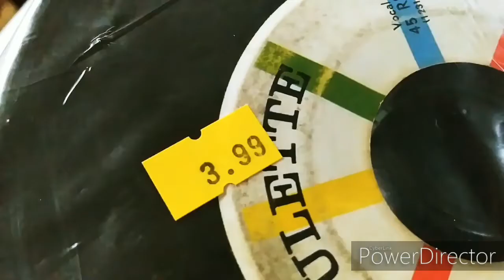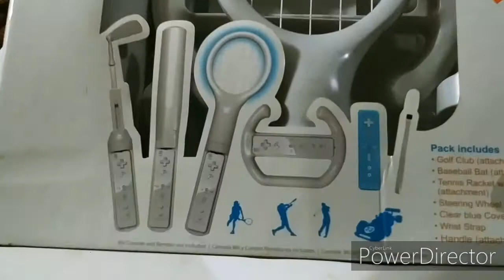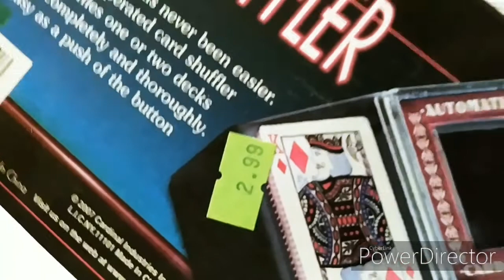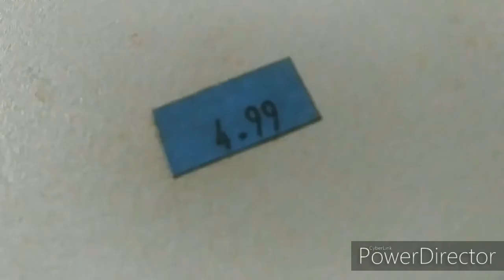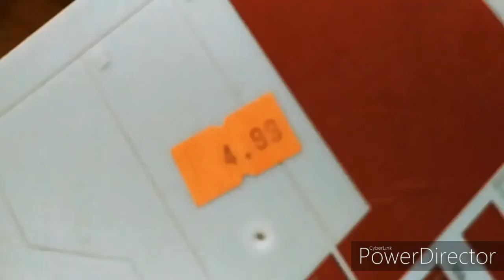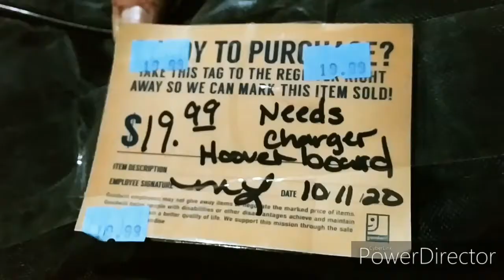Goodwill Haul #2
Total price for everything, including tax, is $83.59.